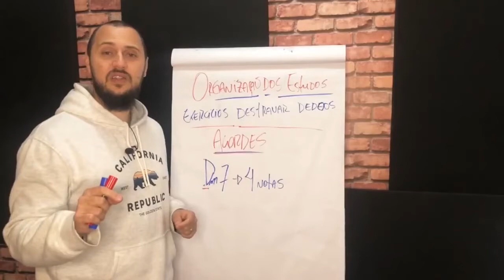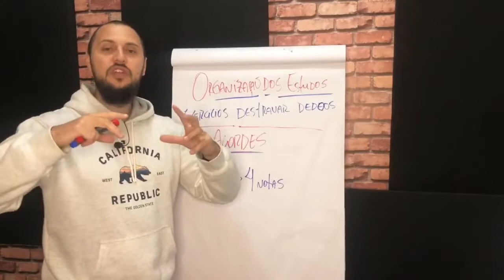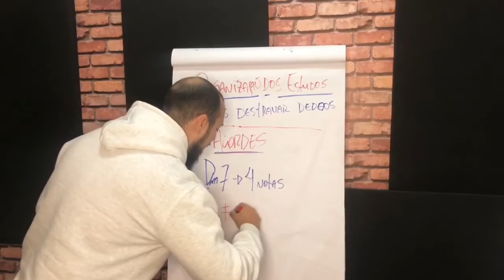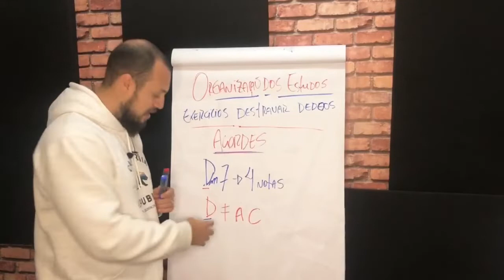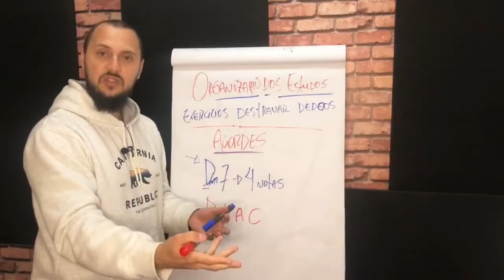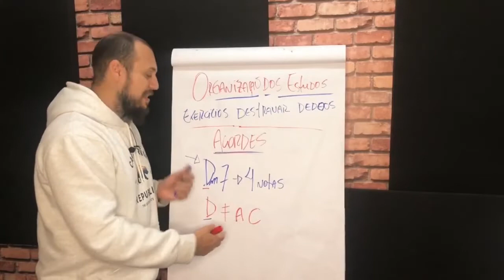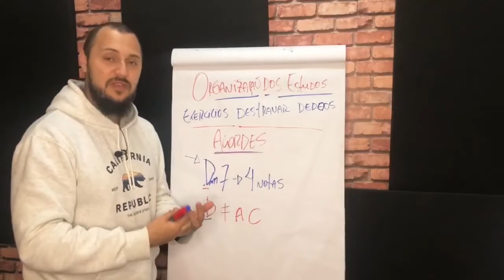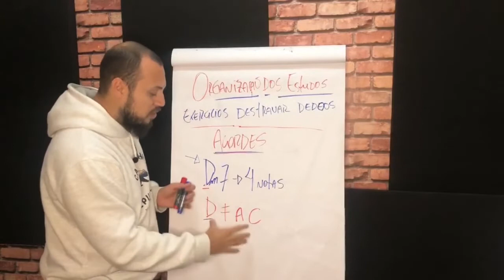ESSE VÍCIO TE IMPEDE DE EVOLUIR RÁPIDO NO BAIXO